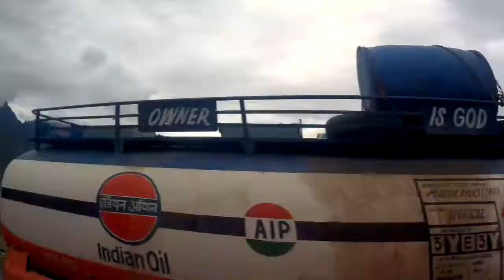Ladakh in a Caravan | The Adventures of Himalayas | DAY 2 | GIVE AWAY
You’ll hit your personal milestone on the second day, traveling to the world’s second highest motorable pass moving further to Koksar, Tandi, Keylong and finally to your home for the night Jispa.